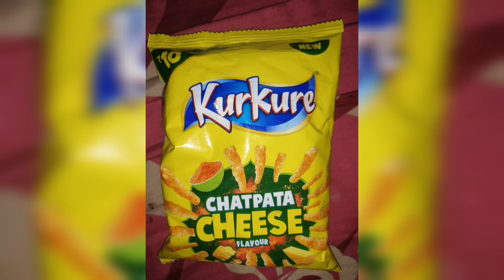kurkure chatpata cheese before and after opened